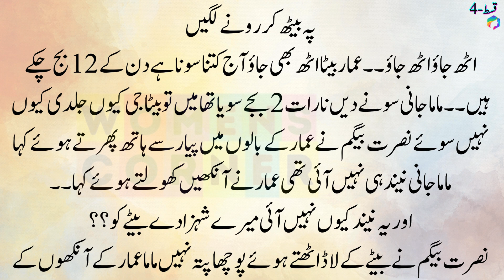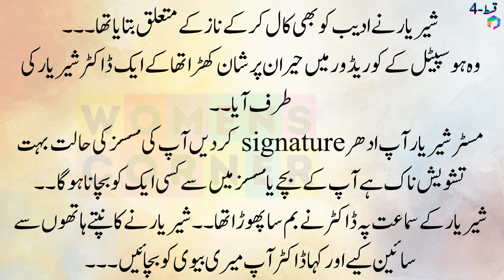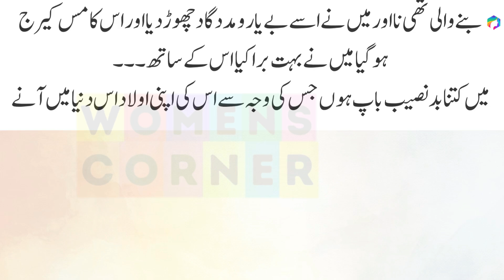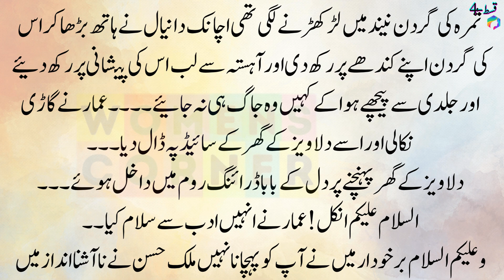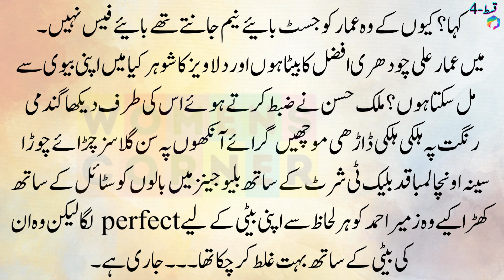Khairat Main Mili Mohabat Epi-4 ! An Emotional Heart Touching Story | Urdu Kahaniyan | Urdu Novels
Khairat Main Mili Mohabat Epi-4 ! An Emotional Heart Touching Story | Urdu Kahaniyan | Urdu Novels | Women's Corner

hindistory